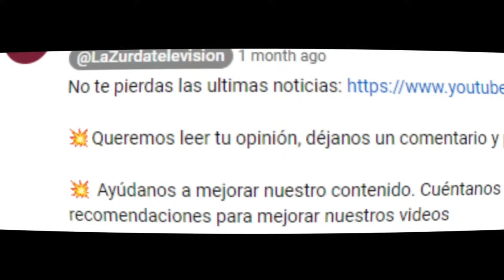Jesús Maraña "SENTENCIA" la OFENSIVA del Poder Judicial - ¡Es un PULSO al gobierno de Pedro Sánchez!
Reaccionamos a las declaraciones del periodista Jesús Maraña.

De esta manera, el director del diario Infolibre Jesús Maraña, definía la situación creada por el poder judicial, tras los escandalosos pronunciamientos conocidos en las últimas horas.

Preguntado en el programa Hora 25 de la Cadena Ser, por el rechazo del Consejo General del Poder Judicial, de Álvaro García Ortiz como Fiscal General del Estado, y la anulación del nombramiento por parte del Tribunal Supremo, de Magdalena Valerio como Presidenta del Consejo de Estado, Maraña no ha dudado en señalar ambos hechos, como un auténtico pulso contra el gobierno, por parte del poder judicial.